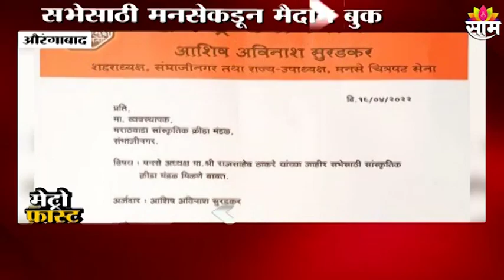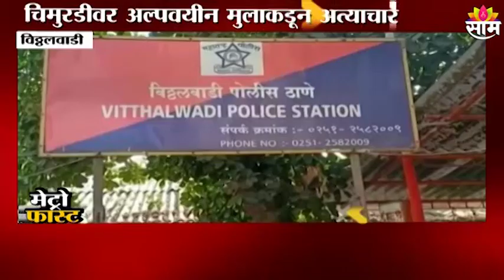METRO FAST NEWS : महानगरातील वेगवान बातम्यांचा आढावा !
Watch Latest News Updates on METRO FAST NEWS : महानगरातील वेगवान बातम्यांचा आढावा !